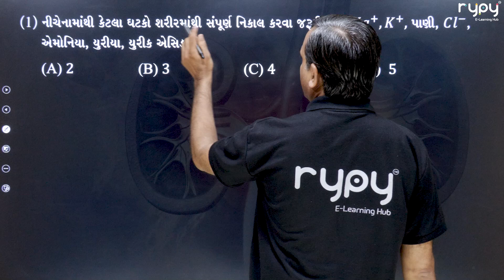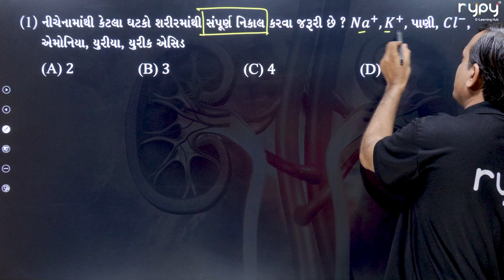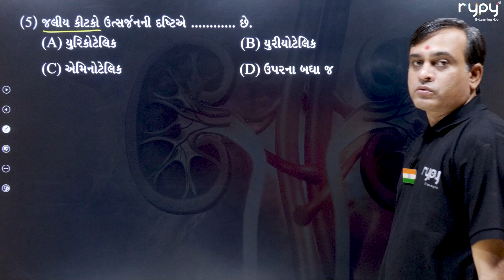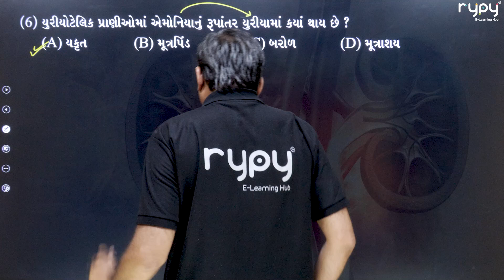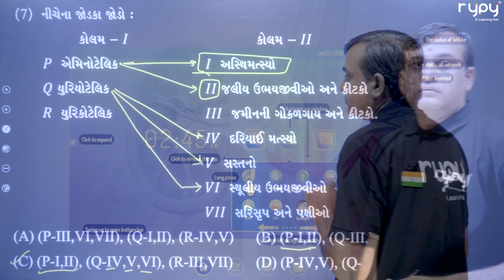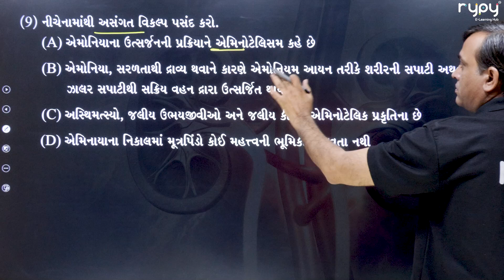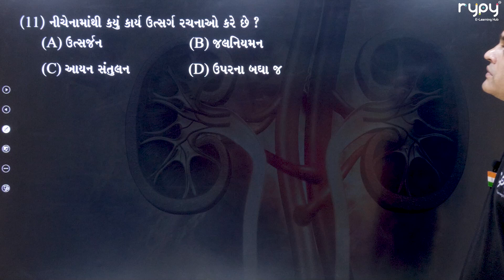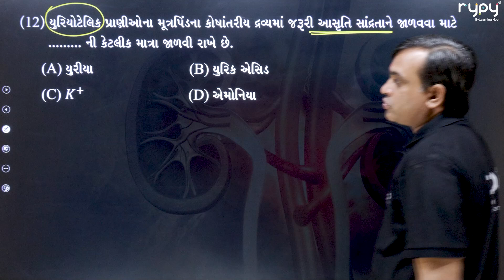NEET | 11 Science | Biology | ઉત્સર્ગ પદાર્થ અને તેનો નિકાલ | MCQs 1